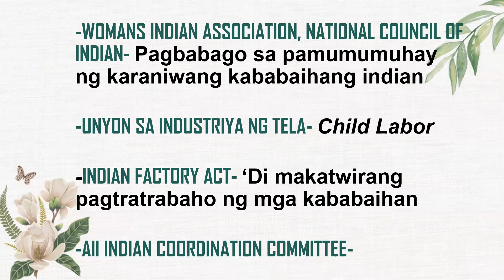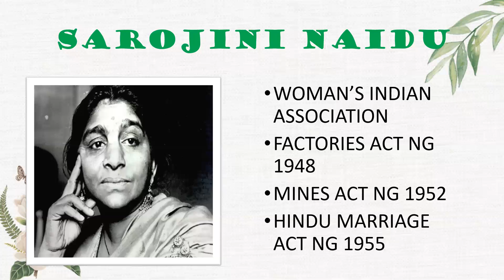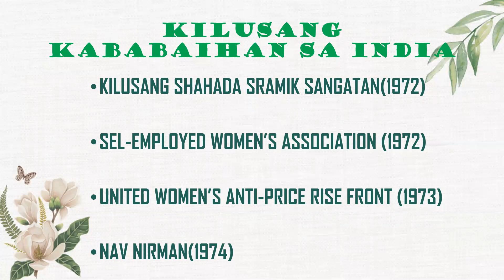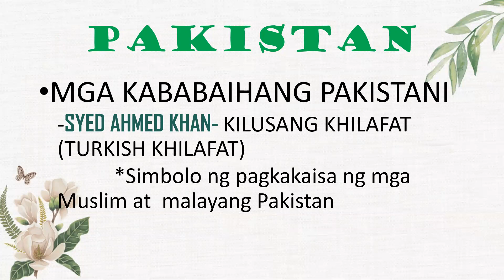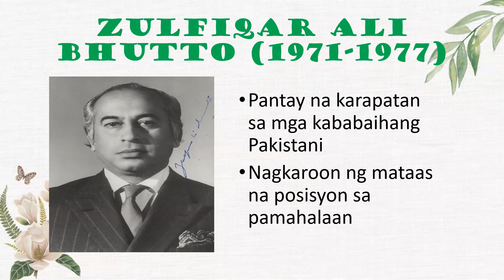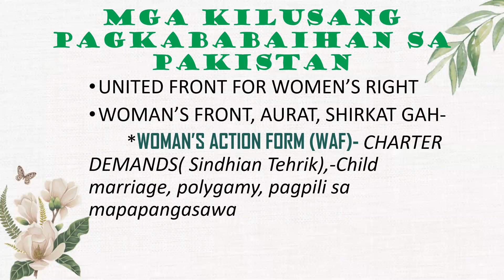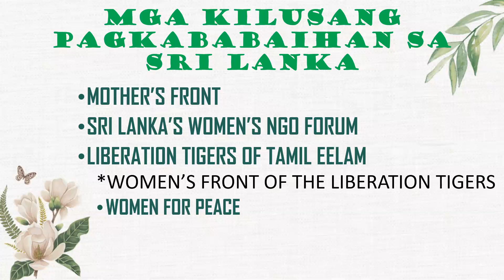SAMAHANG PANGKABABAIHAN AT KALAGAYANG PANLIPUNAN TIMOG ASYA